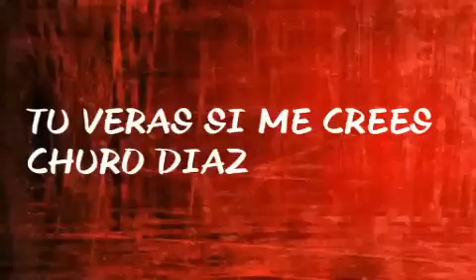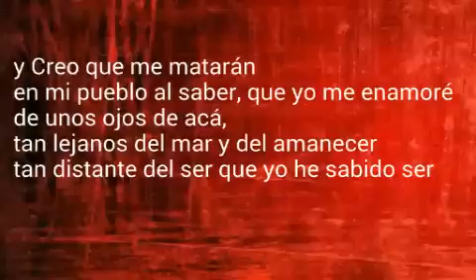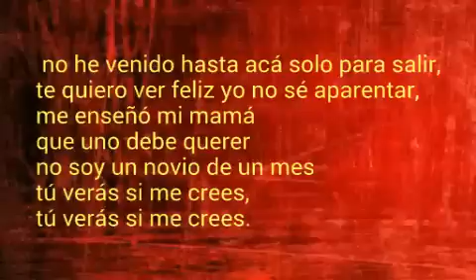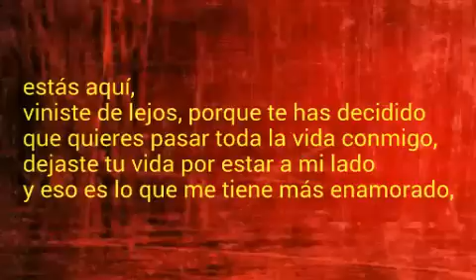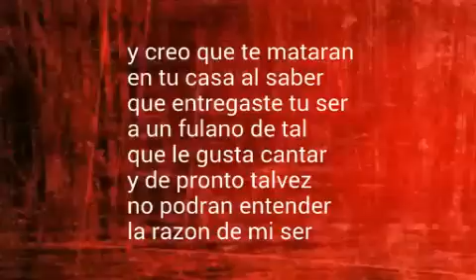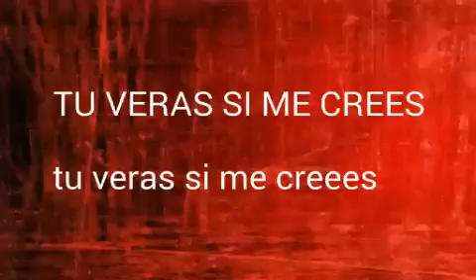Tu veras si me crees churo diaz letra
Vallenato letra